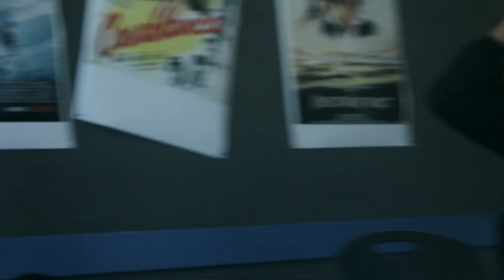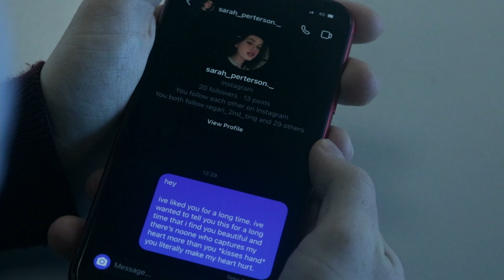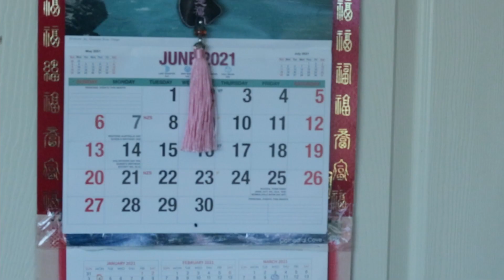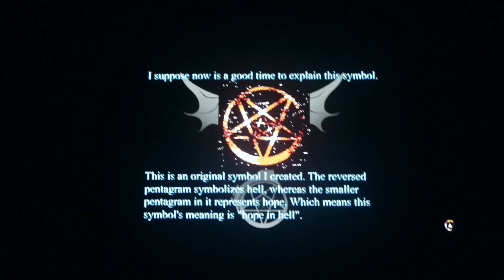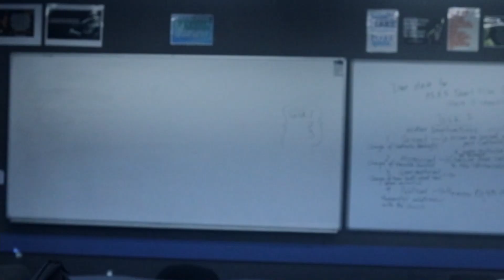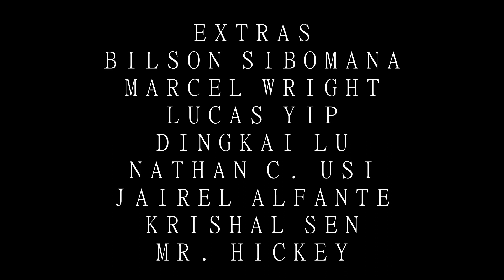Catharsis - Student Short Horror Film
This isn't very scary and is full of mistakes but it was fun to make so who cares

Thanks to L'Orchestra Cinématique for letting me use their cover of Vivaldi's Winter